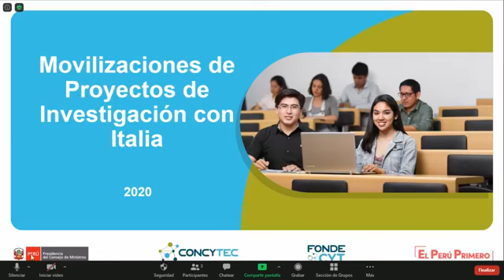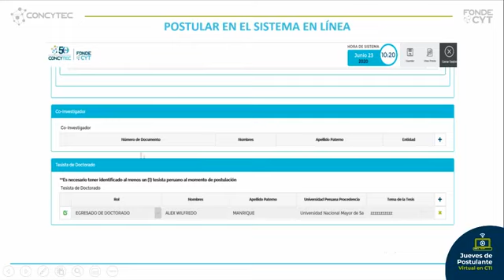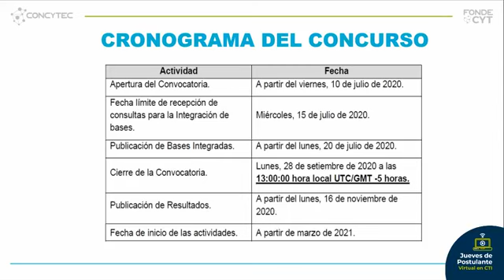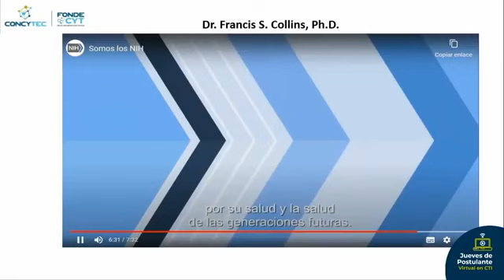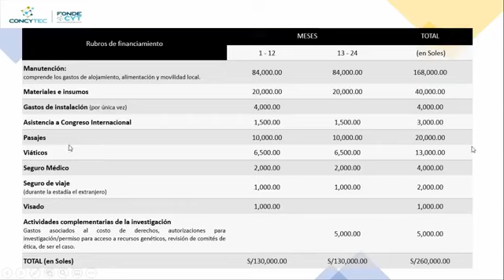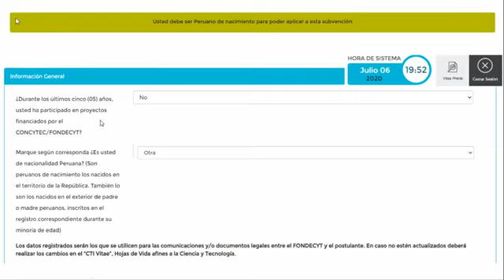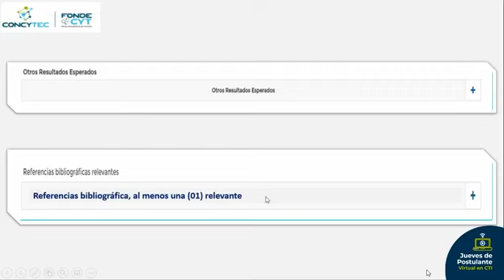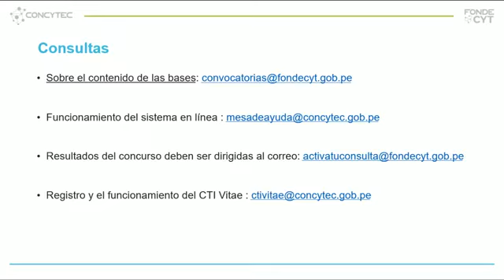Jueves de Postulante - agosto 13, 2020